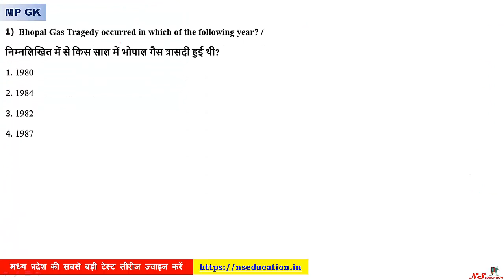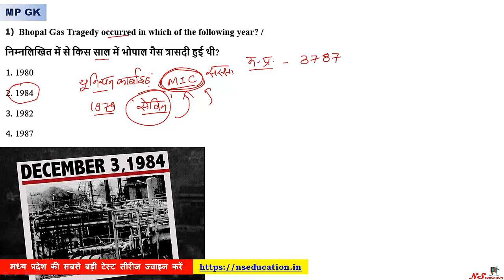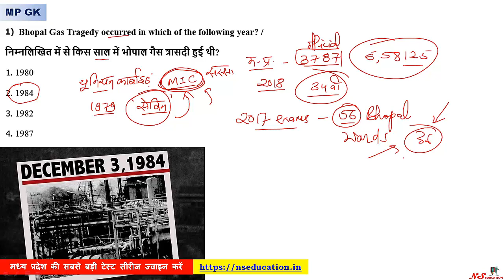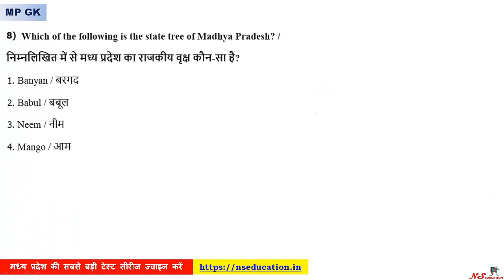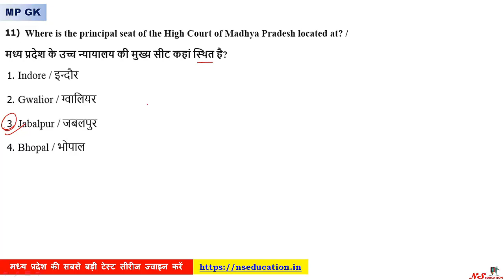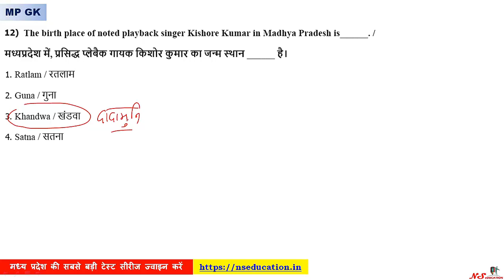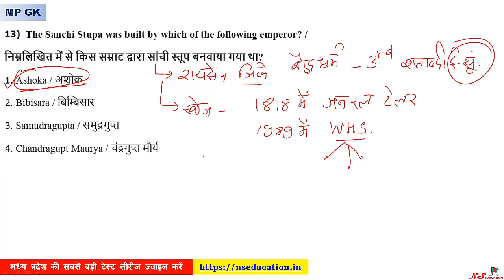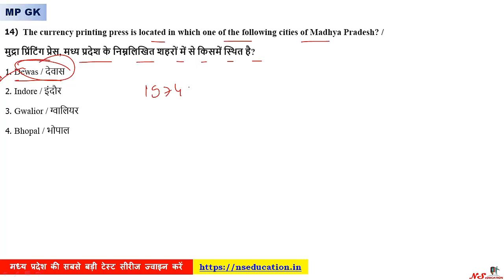MP EXAMS REPEATED QUESTIONS | MP GK IN HINDI | MP GK IN ENGLISH | MP GK TRICKS | MP CURRENT AFFAIRS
@@@ALL TEST SERIES@@@